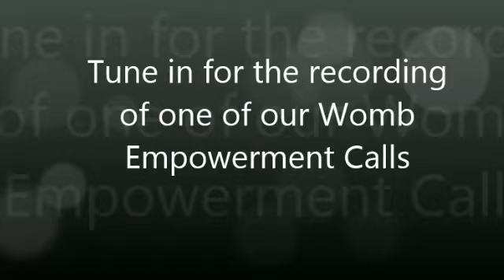Vaginal Steaming Helped My Throat Chakra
The Womb Sauna is not only a vaginal steaming method that is helping women detox their bodies but their minds, emotions, and more. Tune in to learn how it helped women shift their PainStory! Want to experience the Womb Sauna for yourself? to see when we are bringing the Womb Sauna to your area.